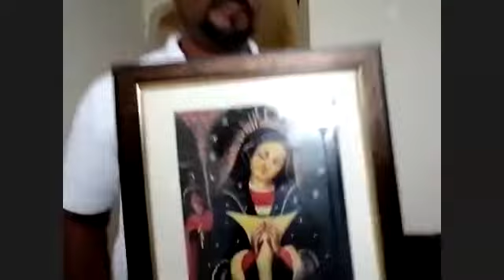8vo día Novena en honor a la Virgen de la Altagracia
Parroquia San Pedro Nolasco

Ha celebrarse del 12 al 21 de enero del 2021.

Contemplar

Lo que nos llama la atención a primera vista es la figura central de María. Sin embargo, al acercarse más, es evidente que el gesto de su cabeza nos llama a prestar más atención todavía al que está en el primer plano: Jesús.

Este gesto -lleno de ternura- nos hace recordar que, a pesar del papel principal dado a María en esta obra, la Iglesia existe para evangelizar, es decir, proclamar la Buena Nueva: ¡Hay salvación en el nombre de Jesús! Al final, todos nuestros esfuerzos tienen que tender hacia Jesús, hacia el Amor.

Los que hemos sido atraídos por las dulces redes de la Madre de Dios tenemos el privilegio y el deber de llevar nuestros prójimos "a Jesús por María": a través de la Madre hacia el Hijo.

¡Salve Madre llena de gracia, Protectora del Pueblo Dominicano!